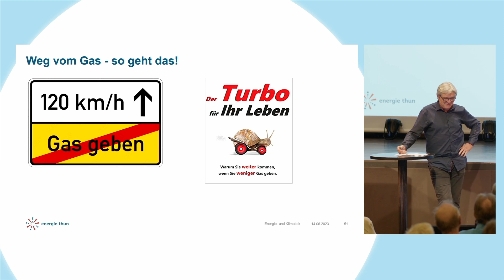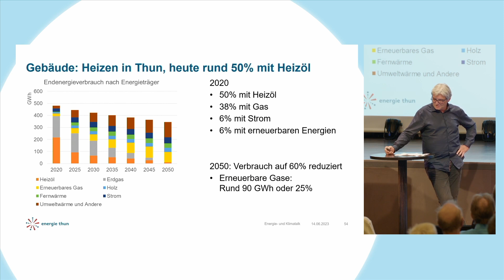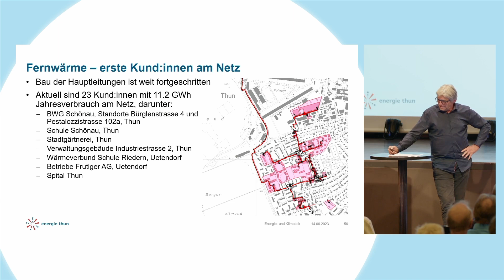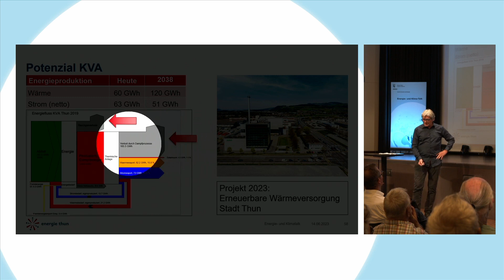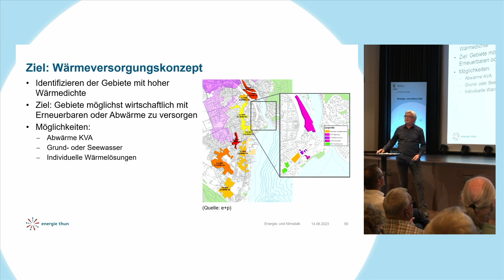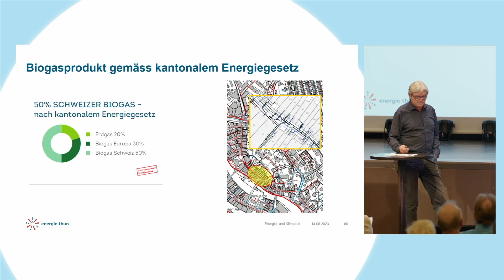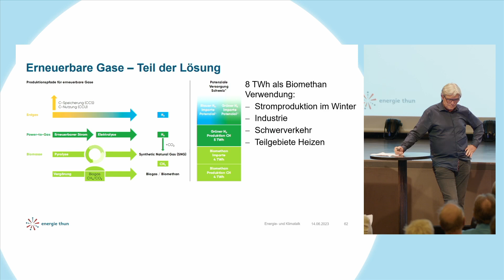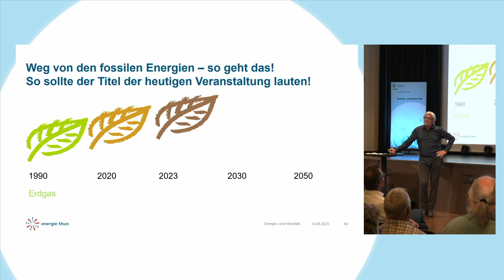Zukunft mit der Fernwärme in Thun